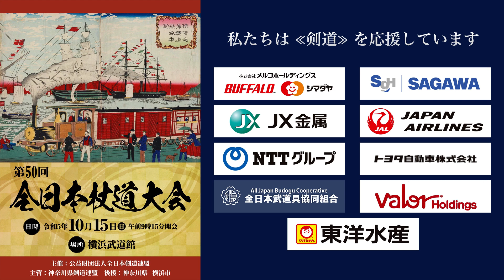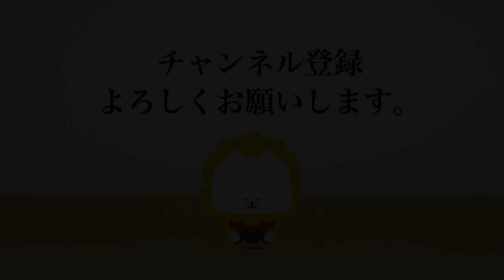渡邉 ロマン・大島谷 仁（大阪）2 - 1 草野 祐太郎・星 公久（東京）_第50回全日本杖道大会 七段の部 ３回戦 024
第50回全日本杖道大会
期日：2023年10月15日（日）
会場：横浜武道館
The 50th All Japan JODO TAIKAI was be held at Yokohama Budokan in KANAGAWA on 15th October 2023.

[赤]渡邉 ロマン・大島谷 仁（大阪）2 - 1 草野 祐太郎・星 公久（東京）[白]
[Red]Roman WATANABE・Hitoshi OSHIMATANI(OSAKA) 2 - 1 Yutaro KUSANO・Kimihisa HOSHI(TOKYO)[White]